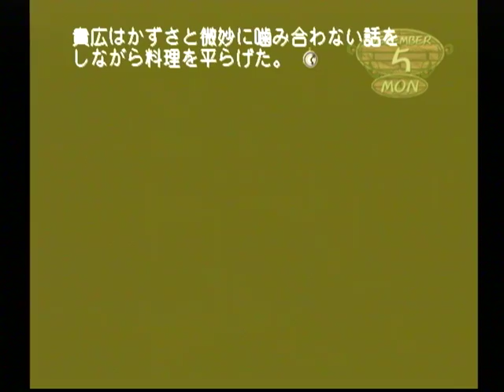【DC】モエかん ベストエンド Part４５ 霧島ルート ～ちょっとね、旦那に見てもらいたい物があってさ 【スタートオンゲームズ】【スタゲー】【JAPAGE】